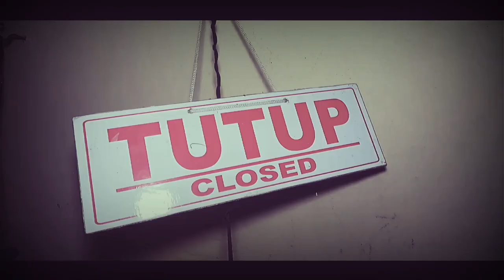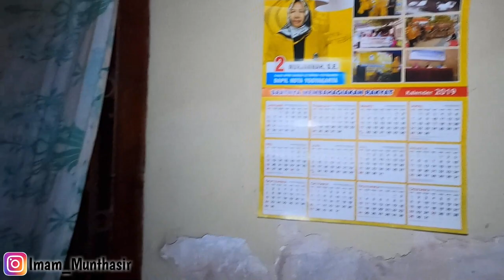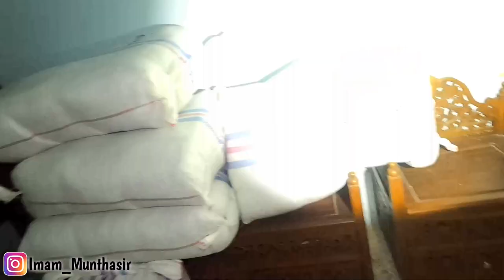BENER - BENER GILA - BANYAK TAS MEWAH DI RUMAH BELANDA INI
Videografer & Editing:
& Imam Munthasir

Situs belanja online bahan segar berkualitas

Setiap tempat dimanapun pasti selalu memiliki cerita mistis, Kalo kamu Berani, jangan Takut - takut, dan kalo kamu takut, jangan Berani - berani.